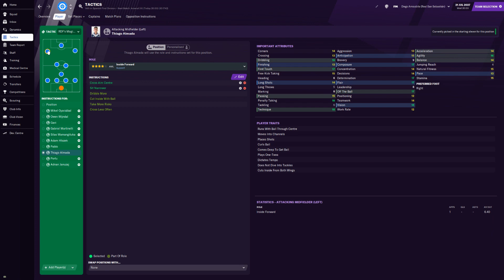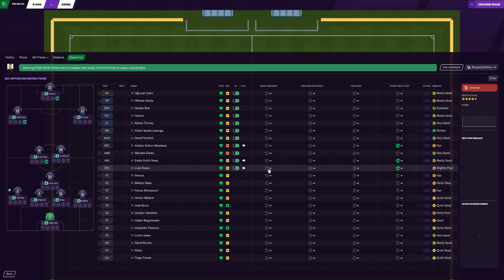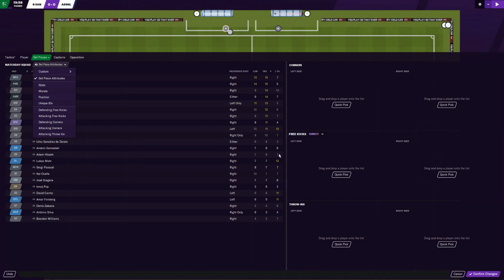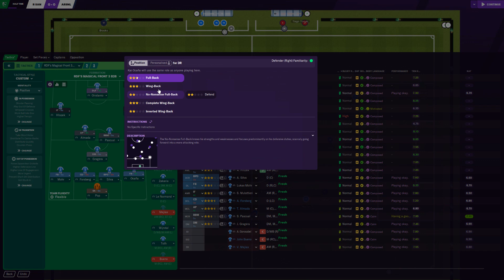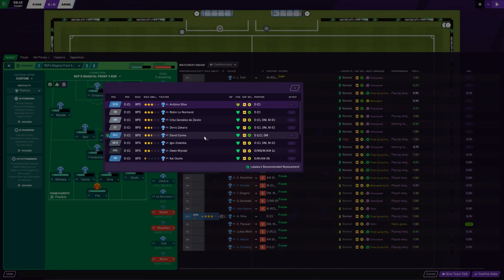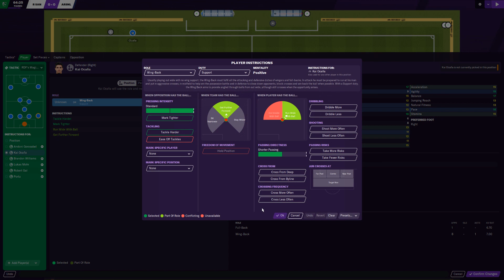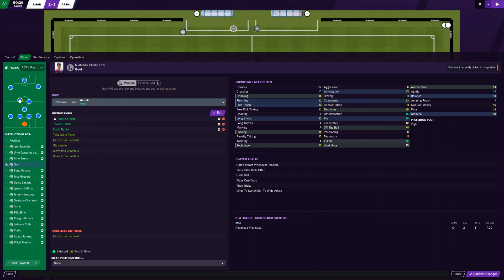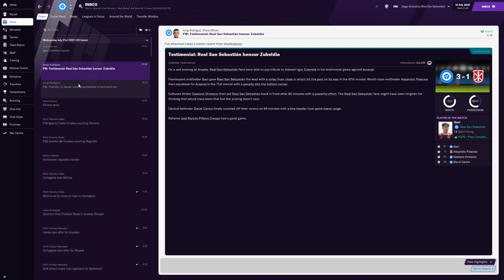FM 2021 - Real Sociedad - S08E09 - 21.07.2027 to 21.07.2027